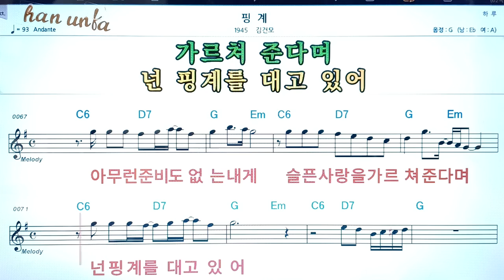핑계/김건모👍노래 반주, 코드 악보,가라오케💋Karaoke*Sheet Music*Chord*MR